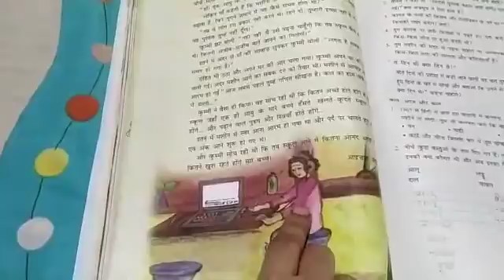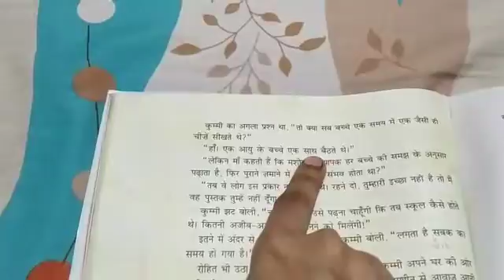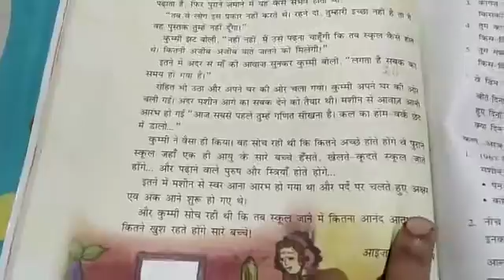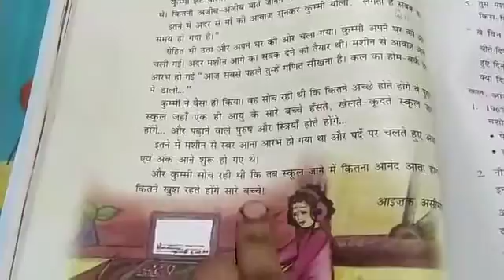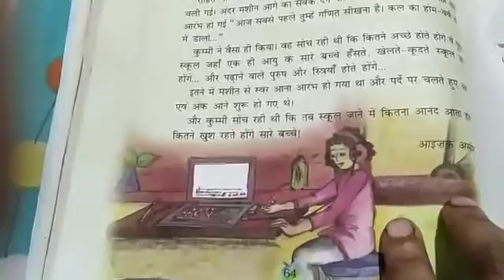The Tigerish School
Class 5 Hindi - 20/10/2020 - Tuesday 02